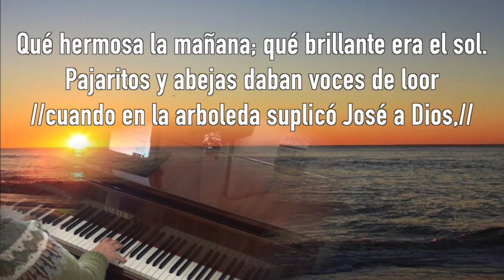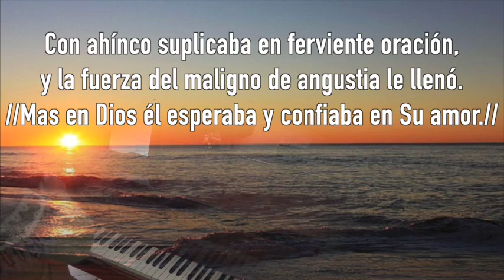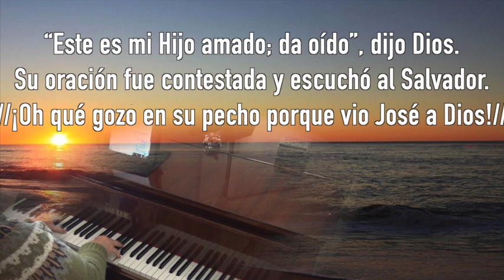La oración del Profeta